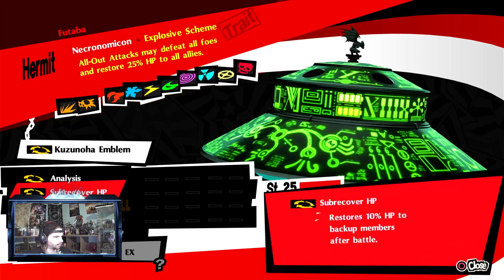Persona 5 Royal [Mask 45]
At last, we make it to the actual action! The gambling hall does allow us to play bet. The bad news is that, obviously, the house is cheating! Not that any of us our surprised. Still, that doesn't mean we're going to be able to proceed. We need find a way to prevent the manipulation.